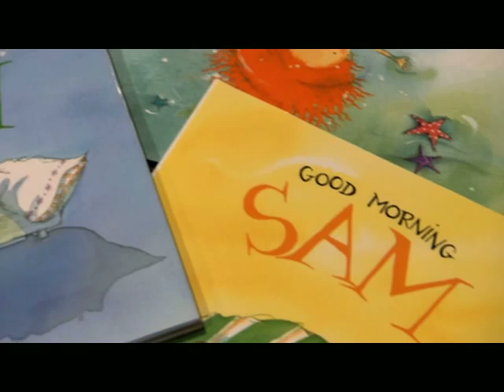Behind The Scenes on Stella and Sam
Behind the scenes on the making of the Stella and Sam show.

Watch full episodes of classic kids animation on Radical Sheep Jr.'s YouTube Channel!